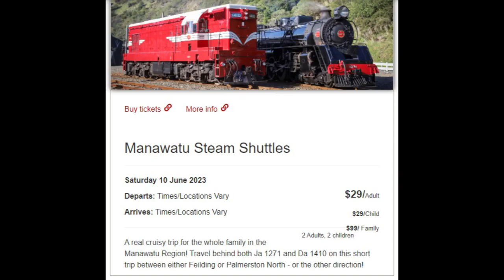The Steam Guys Feilding Train Trip 10June2023 SNIPPETS JA1271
Wow it was so nice to see a real life full sized Steam Train Ja1271
Steam Inc bought up a good load of passengers from Wellington to see the Feilding Craft Market.
After unloading the train did a shuttle between Palmerston North and Feilding for a little while before returning to Wellington

A big shoutout to the Steam Inc teams. I believe it was a 6am start and home about 10pm.  Well done you guys.